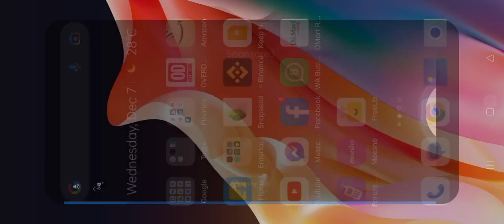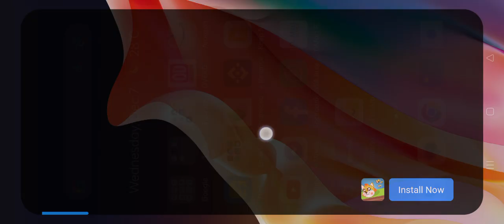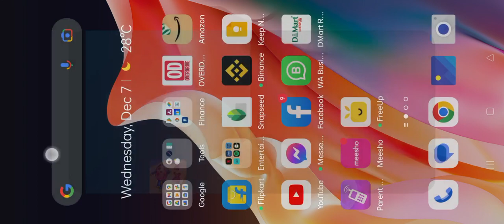carnival of terr ROBLOX Gameplay don't play at night